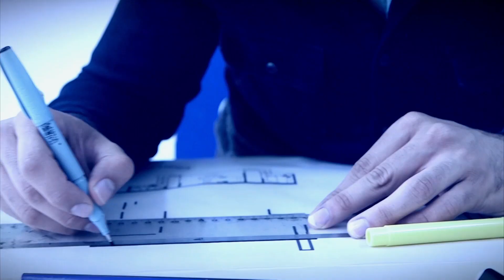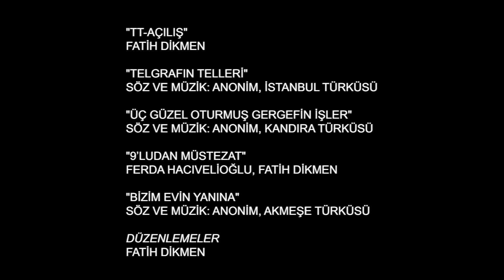GTÜ İçin Çal II (Telgrafın telleri - 3 Güzel Oturmuş Gergefin İşler - Bizim Evin Yanına)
GTÜ İçin Çal II
GTÜ Akademisyen ve öğrencilerinin hem çalıp hem de söyledikleri ikinci GTÜ İçin Çal Projesi ile karşınızdayız.